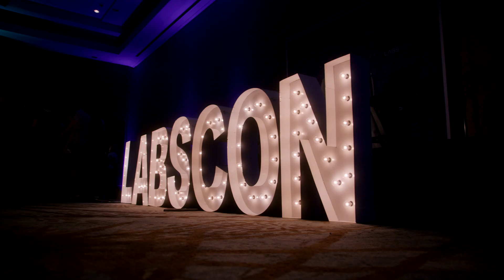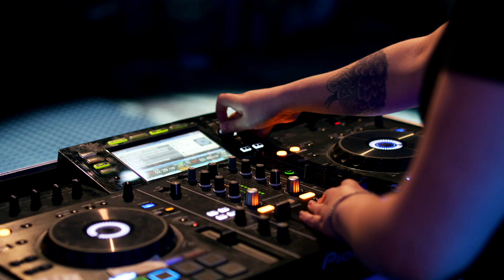LABSCon22 - Security Research in Real Time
👾👾👾Welcome to LABScon, SentinelLabs' inaugural research conference! APTs. Zero-Days. Vulnerabilities. New techniques and discoveries. From government agencies to vendors, enterprises to independents and journalist, this conference demonstrates the community engagement that SentinelLabs is all about.

LABScon is an intimate event for the world’s top cybersecurity minds to gather, share cutting-edge research, and push the envelope of threat landscape understanding.
Presented by SentinelOne.